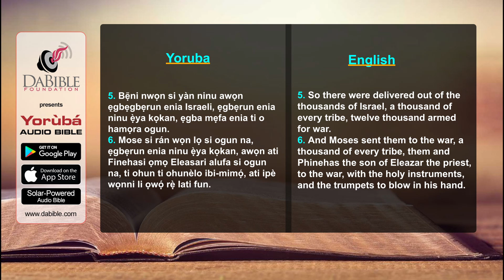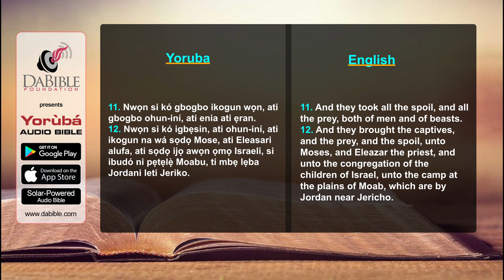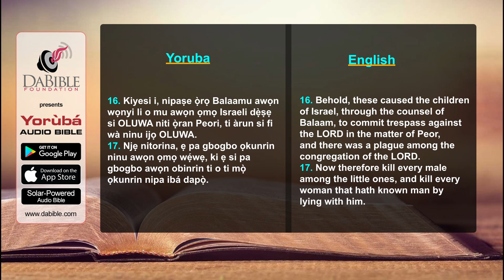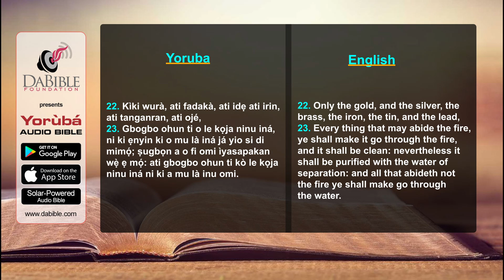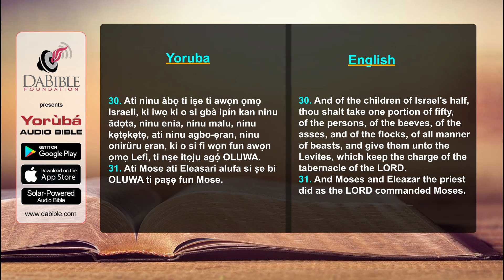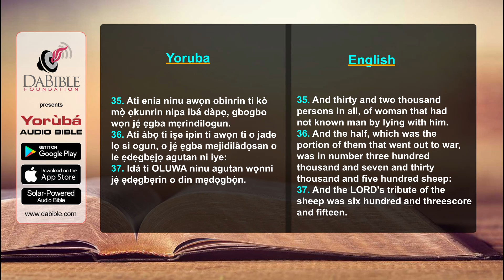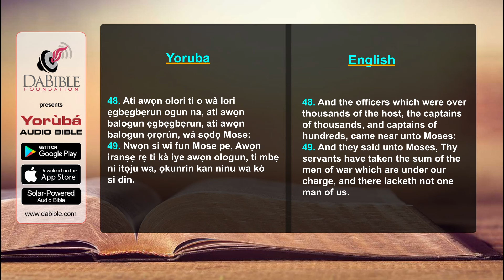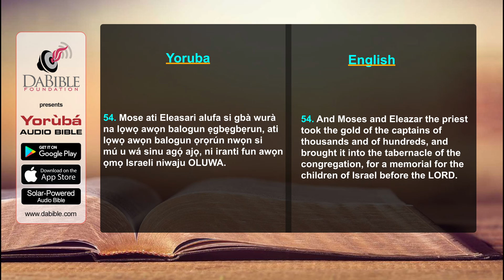Numbers 31 - Numeri 31 - Yoruba Bible - Bibeli Mimo